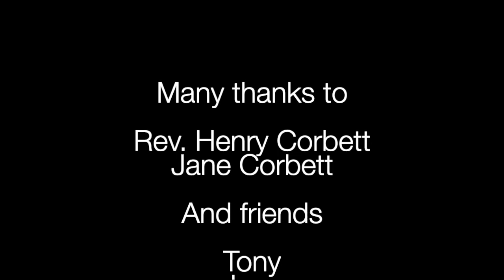Maundy Thursday, 9th April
A short service video for Maundy Thursday, created by Rev. Henry Corbett. With thanks to Jane, Tony, June and Dave for their contributions.
This service includes a Bible reading, songs, prayers and a short film clip.
The film clip used is 'The Miracle Maker' (2000) directed by Derek W. Hayes & Stanislav Sokolov.